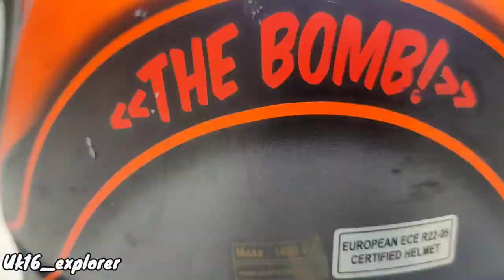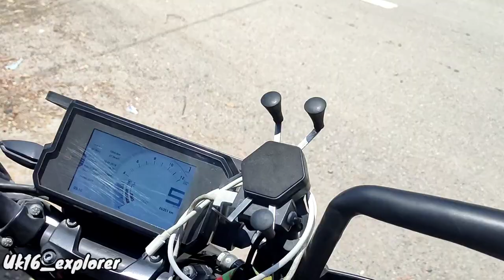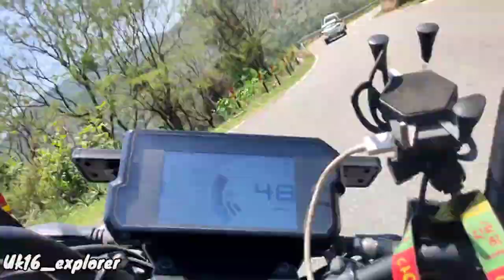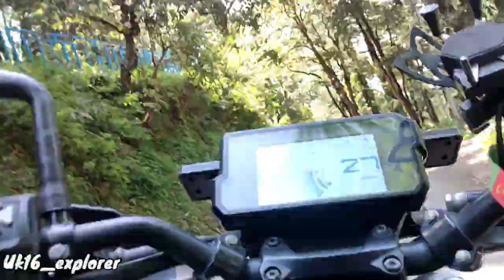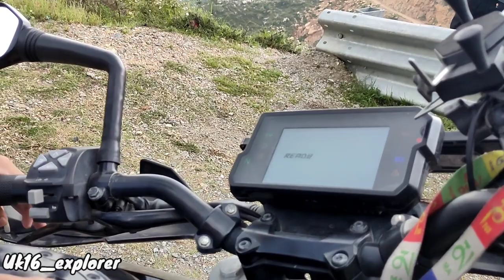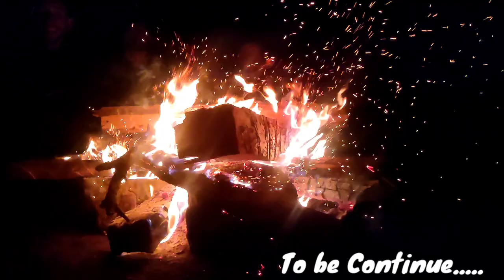Vikasnagar to Menau /part 1/uk16 explorer/ Places visit in chakrata / Uttarakhand travel vlog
Shoot on realme x2pro

Part 2 Coming soon Share krdo video ko.